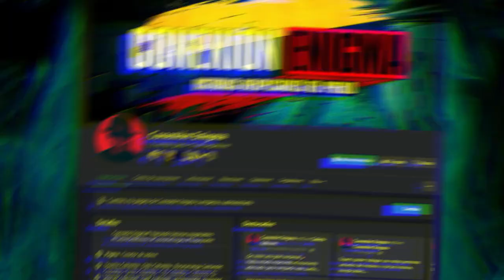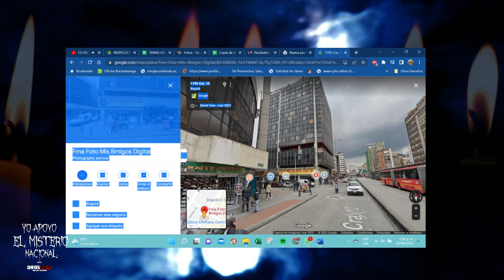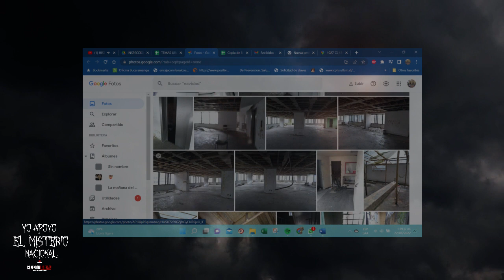HISTORIAS PARANORMALES en NAVIDAD y DÍA DE VELITAS 2022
👇MÁS INFORMACIÓN👇
¡Un cordial saludo queridísimo pueblo del misterio! Hoy iniciamos diciembre y navidad del año 2022 con el segundo episodio de historias paranormales en el día de las velitas y navidad de Colombia.

FUENTES DEL VÍDEO:
1) Biblioteca de YouTube
2)

MÚSICA DEL VÍDEO:
1) Biblioteca de YouTube
2)
INFORMACIÓN DEL VÍDEO:
1)
⚠ IMPORTANTE ⚠ (obligado)
Las historias de este vídeo están basadas en experiencias de personas entrevistadas, las cuales relataron hechos paranormales en distintos lugares de Colombia (Por Email, por audio, o en persona). Las historias están editadas y modificadas en algunos fragmentos, para que tenga una mejor fluidez. También para respetar el algoritmo de YouTube y por duración del vídeo. Recuerden que este tipo de vídeos se hacen con el fin de dar a conocer misterios poco contados en internet sobre Colombia, por medio de la narración y el performance. Estas historias son solo para entretener. “Basadas en hechos reales”
HISTORIAS PARANORMALES EN NAVIDAD Y DÍA DE VELITAS COLOMBIA 2022